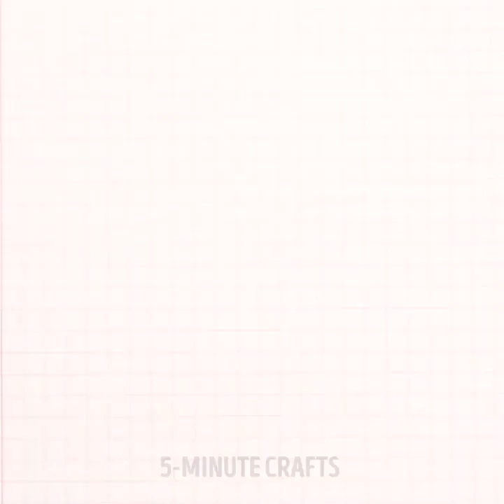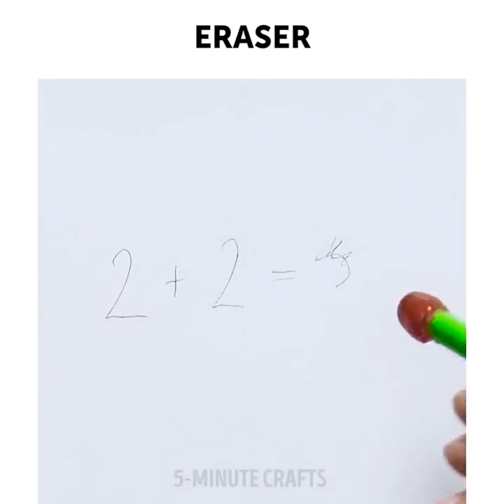30 ASTUCES DE GÉNIE AVEC DE LA COLLE CHAUDE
DES ASTUCES AVEC DE LA COLLE CHAUDE

As-tu déjà trouvé la paire de chaussures parfaites, mais elles sont toutes plates et totalement dérapantes ?
Crois-le ou non, cela peut être dangereux ! Passe un petit coup de pistolet à colle sous la semelle, et le tour est joué !

Je déteste les chaussettes glissantes ! Normalement, je m'en moque un peu, mais maintenant qu'il fait de plus en plus froid, j'aimerais porter quelque chose de chaud aux pieds.
J'ai trouvé des chaussettes antidérapantes en ligne, mais elles sont un peu chères, et en plus tu me connais, j'adore fabriquer les choses par moi même !

Alors, j'ai eu une idée. J'ai juste utilisé un peu de colle avec mon pistolet à colle chaude sur le dessous de mes chaussettes pour les rendre antidérapantes. C'était tellement facile, ça m'a pris à peine 10 minutes !

D'abord, branche ton pistolet à colle et prends les chaussettes que tu souhaites utiliser.
Les chaussettes doivent être placées de façon à ce que la colle soit sur le dessous. Tu peux tracer la forme ton pied sur un morceau de carton et le glisser dans le bas des chaussettes pour avoir une surface dure et plate sur laquelle travailler, c'est-à-dire la forme exacte de ton pied. Ce n’est pas obligatoire, moi, je l'ai juste retournée et aplatie.

Ensuite, on ajoute des points de colle sur toute la surface.
Laisse sécher 15 à 20 secondes, pour que la colle refroidisse un peu, puis assure-toi que les points de colle sont plats, juste pour que ce soit plus confortable pour marcher dessus.

Et voilà ! Tu peux le faire sur n'importe quelle chaussette ou collant de coton, mais je ne conseille pas les collants opaques, je n'ai pas essayé, mais j'imagine qu'ils fondraient.

Pour laver tes collants ou tes chaussettes antidérapantes, retourne-les et fais-les sécher à l'air libre. Ou lave-les à la main. Si tu les sèches au sèche-linge, la colle fondra. Je le sais par expérience !

TIMESTAMPS:
6:27 Un dessous de verre
6:48 Une housse de téléphone
15:49 Une gomme en colle chaude
17:01 Bracelet floral